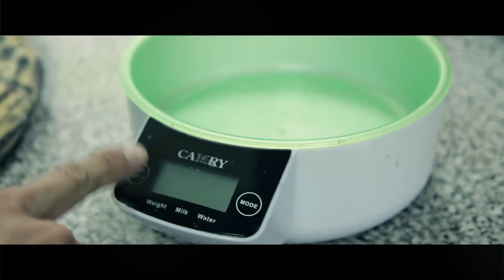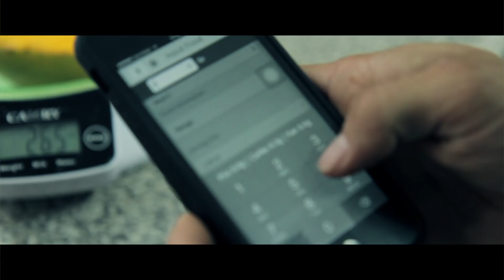9 factores para la perdida de grasa y definición muscular